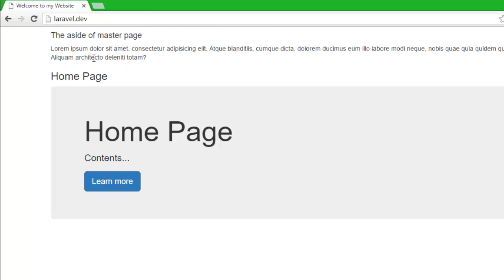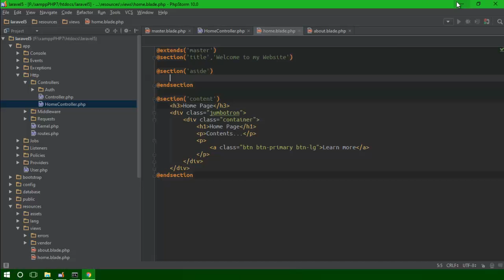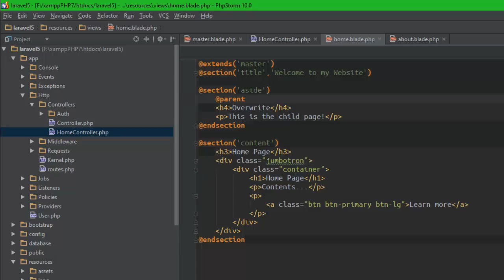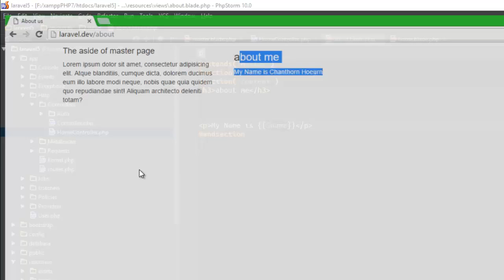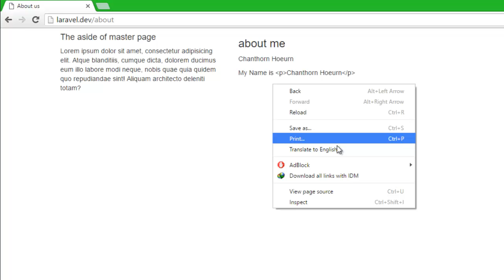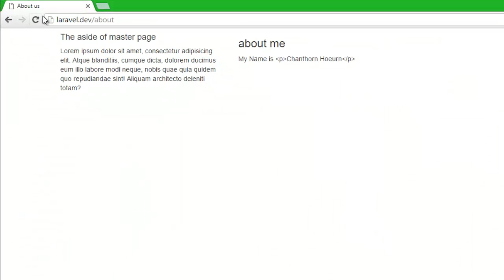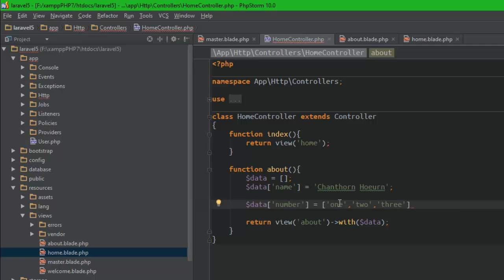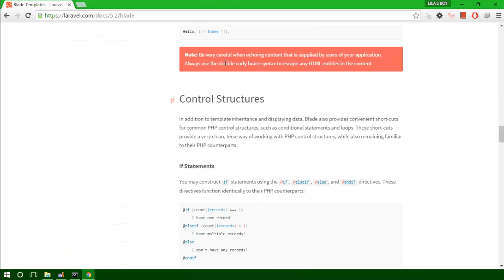7 Laravel Blade Templates part 2 (Khmer)